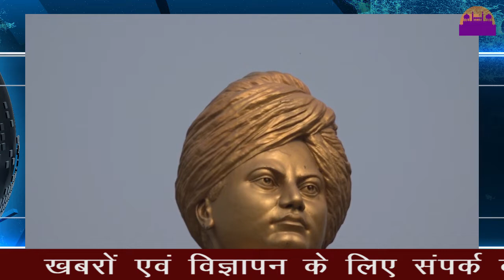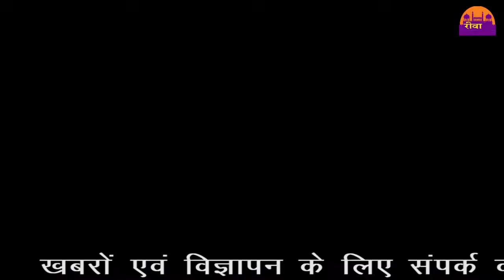Siksha को लेकर छात्रों से चर्चा ||Rewa Darshan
Siksha को लेकर छात्रों से चर्चा